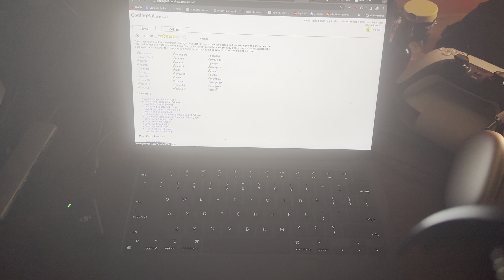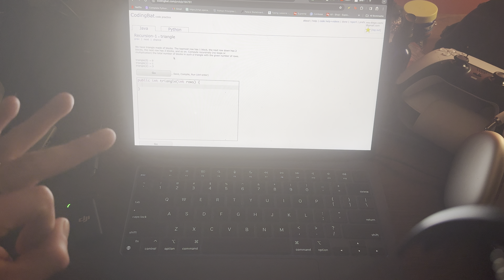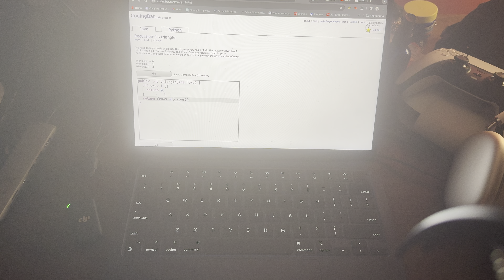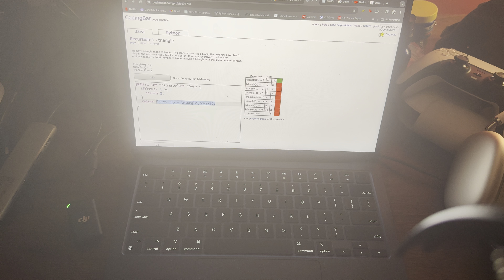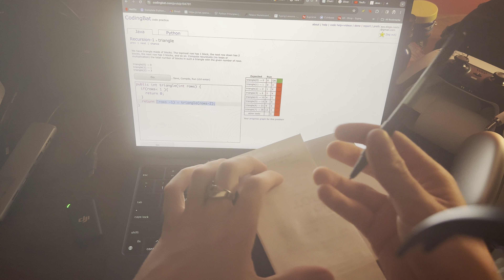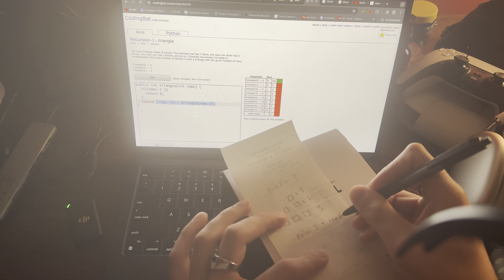ASMR coding episode (best one so far)